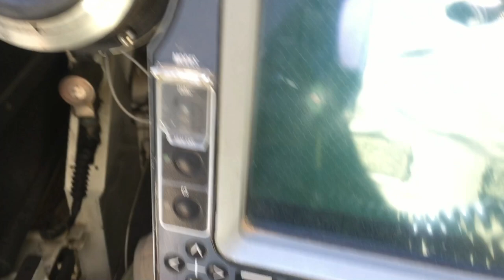1 Round Sabot